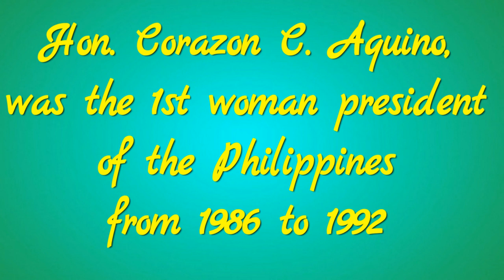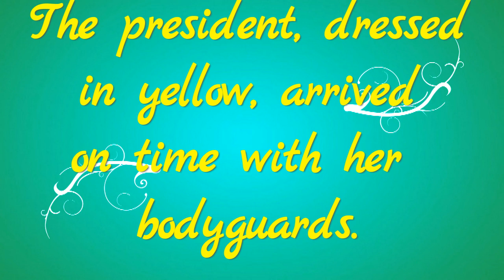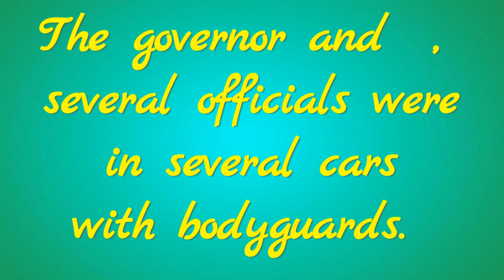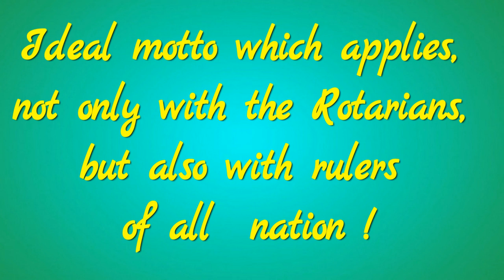262 V How I Met The President ( Farle Lutian/Singer)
Author/Composer Lita T. Cruz. a Filipino-American elderly, who has been residing in the United States for 29 years went to the Philippines in November last year, 2019 to visit her two sons and their family. Her other six children were expecting to see her back in August this year.
       Due to the unexpected visit of Corona Virus, however, Ms. Cruz and her family could not even go anywhere. They are all at home, trying their very best to take things easy. Everybody in quarantine.
       Ms. Cruz won't allow boredom to visit her... this is against the rule set for the elderly. So the author of 14 books and composer of 18 songs,  decided to write and post articles in her video channel about all the celebrities she met and mingled with in the past, when she was still a vigorous young single mother, a bread winner who worked twelve hours a day, resting Sunday with her children. .
Enjoy the fun. I will start my story with my idol, the first woman president of the Philippines.